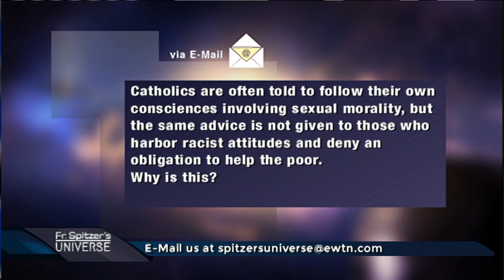Rightly Formed Conscience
Father Spitzer elaborates on Catholics being told to "follow their conscience" regarding certain aspects of their morality.